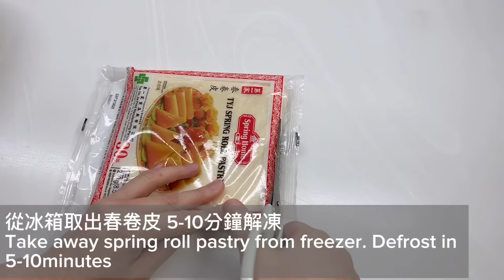酒樓最愛吃的炸點心～［春卷］！簡單又易做｜人人都做到｜世上最好吃的春卷餡｜港式粵菜點心小吃 How to make Fried Spring Rolls? Easy Recipe 廚娘食譜中英字幕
好東西要分享給身邊的朋友啊！